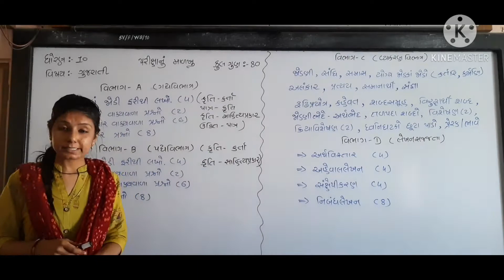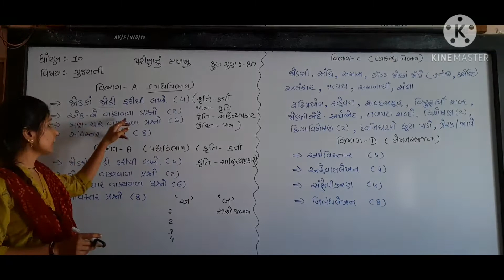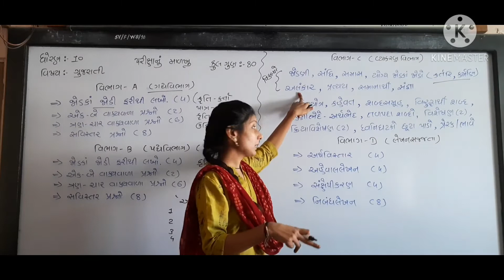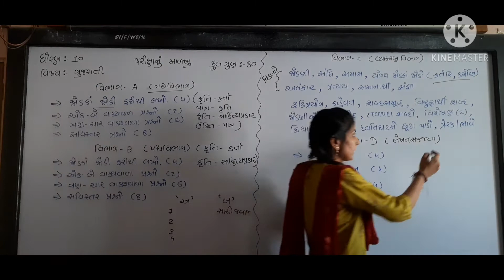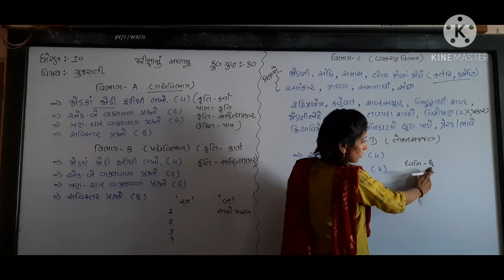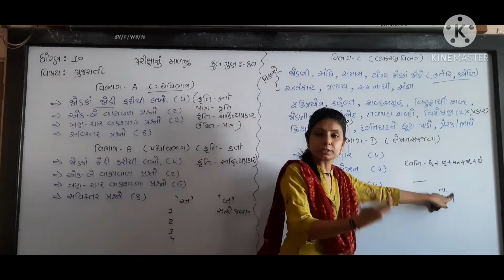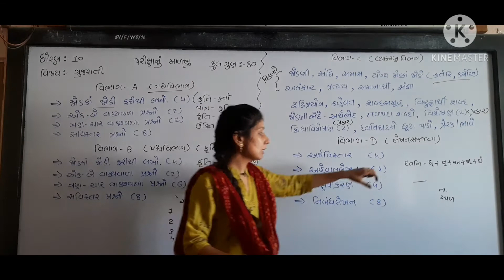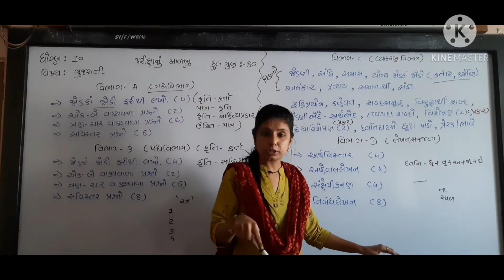ધોરણ 10 ગુજરાતી શ્રીજી વિદ્યાલય